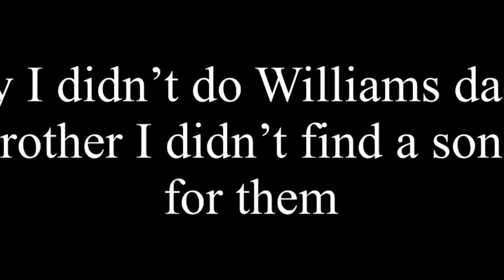Aftons vs. Williams Family (like you requested no thumbnail lol)